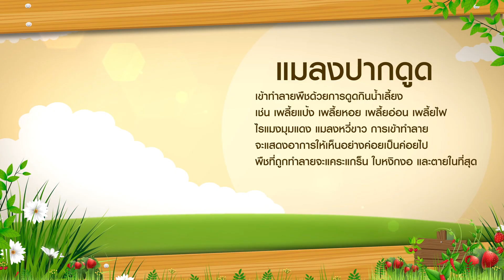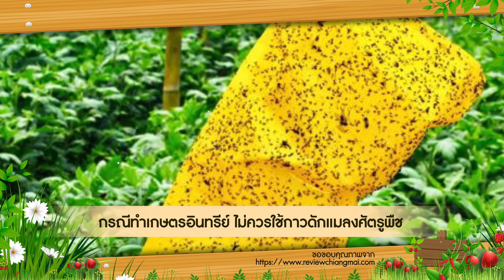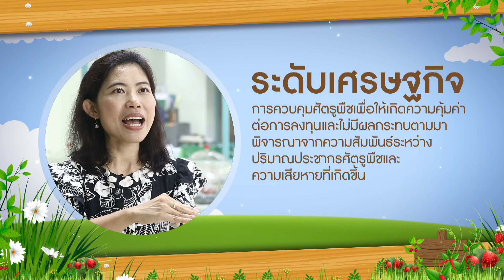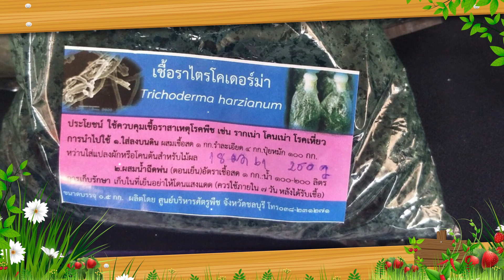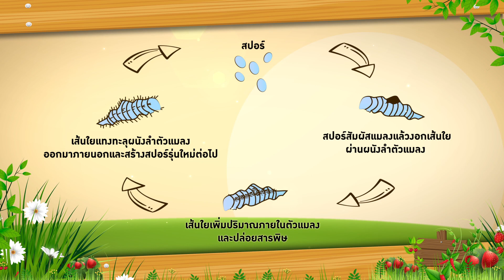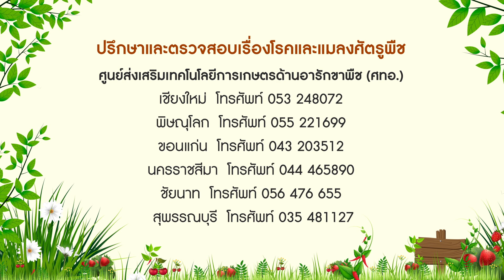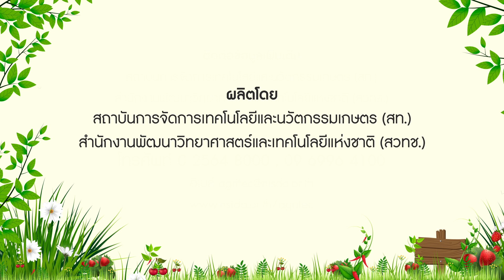โรงเรือนพลาสติกสำหรับการผลิตพืชผักคุณภาพ ตอน โรคและแมลงศัตรูพืช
ดูเป็นเรื่องปกติที่คนส่วนใหญ่เลือกซื้อหาผักที่สด ใหม่ ใบสวย มากกว่าผักที่มีรูพรุน ใบขาดแหว่ง หรือมีจุดเล็กๆ เป็นสีๆ เพราะเข้าใจว่าคือผักที่ปลอดภัย ไว้ใจได้ แม้ความเชื่อเหล่านี้จะได้รับคำอธิบายว่าไม่จริงเสมอไป คนส่วนใหญ่มักเข้าใจว่าความผิดปกติที่เกิดขึ้นกับพืชผักน่าจะมาจากสองสาเหตุใหญ่ๆ คือ โรคพืชและแมลงศัตรูพืช แต่ในความเป็นจริงกลุ่มของศัตรูพืชมีมากกว่านั้น และพบได้ตลอดระยะเวลาของการปลูกพืช ขึ้นกับว่าศัตรูพืชที่ก่อให้เกิดความเสียหายนั้นเป็นอะไรและเกิดขึ้นในช่วงเวลาใดของการเพาะปลูก